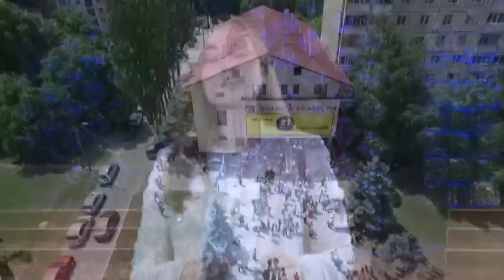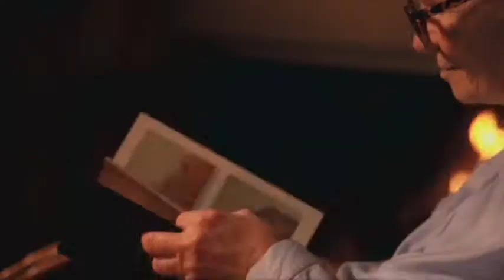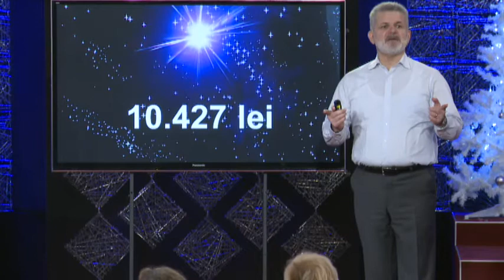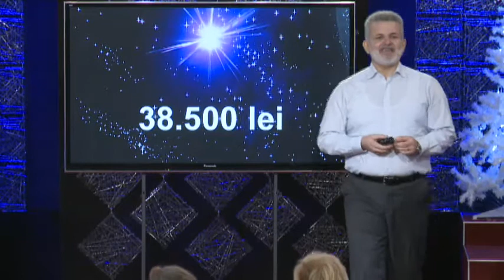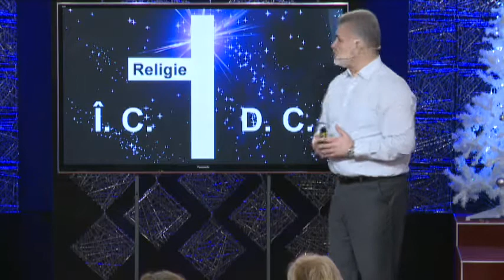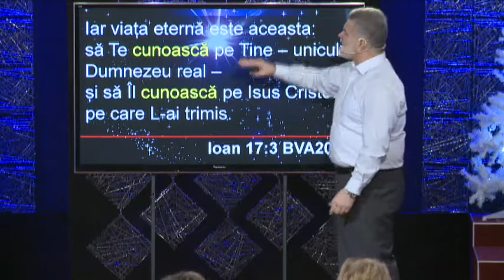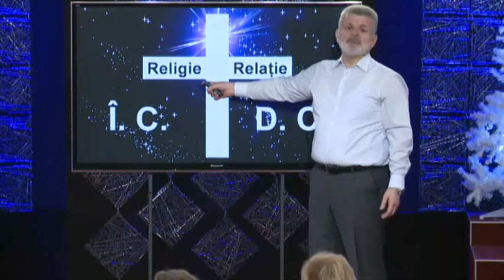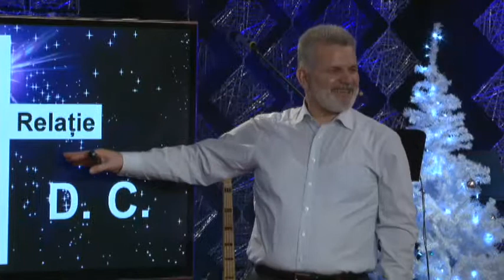Biserica Filadelfia Live 24.12.17